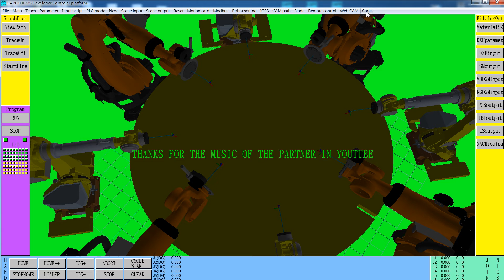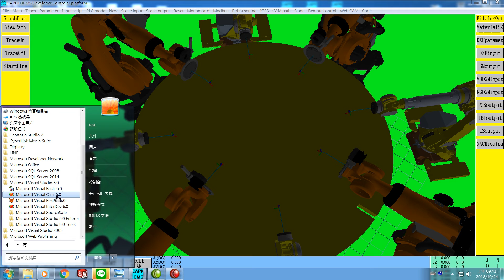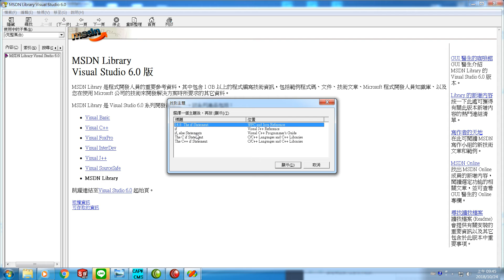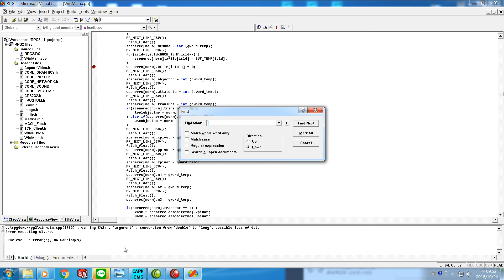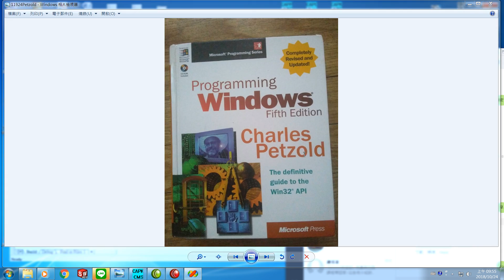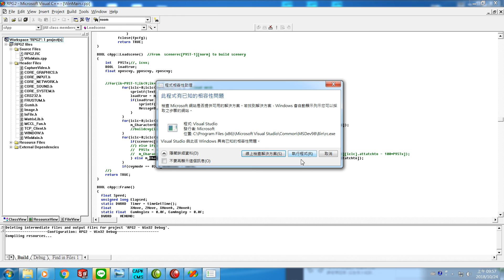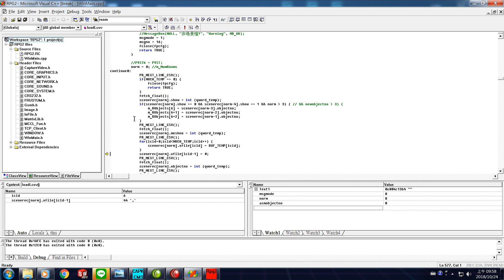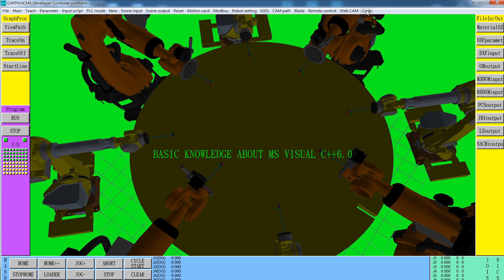Chiao's Automation Basic Knowledge About MS Visual C++6 0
Discuss some techniques about programming VC++6.0